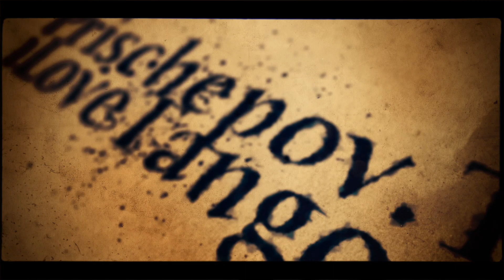Таня Кнышева - танец именинницы 2016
Таня Кнышева - танец именинницы 2016, Prischepov TV - Tango Channel, Tango in the world, archive video, tango